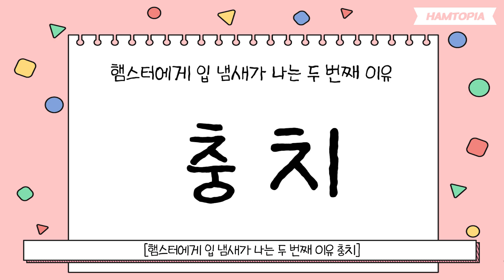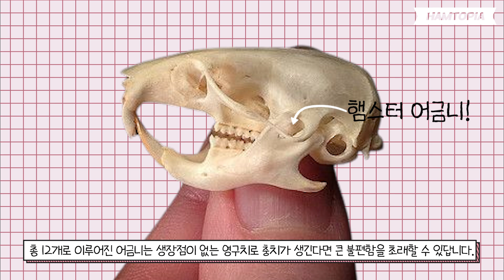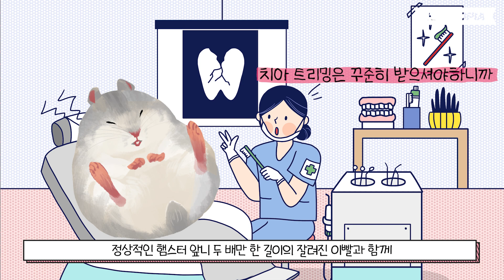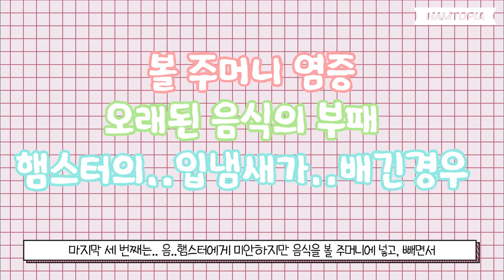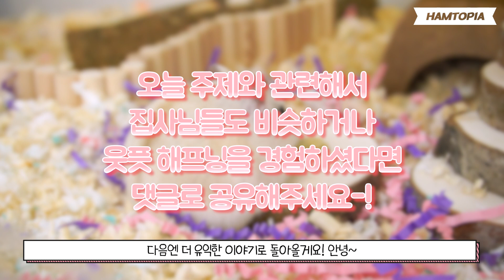햄스터 입에서 음쓰 냄새가 나는 이유! 햄스터 입냄새 [햄스터 정보]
[햄토피아 구독자 이벤트 안내]

오늘 영상을 시청하시고, 좋아요 구독 버튼을 꾸욱 누른 뒤,
영상을 보시고 이벤트에 참여해주세요!
랜덤 추첨을 통하여 햄토피아가 준비한 선물을 보내드립니다 :)

＊참여 기한: 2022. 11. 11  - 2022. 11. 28
＊당첨자 발표: 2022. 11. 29
＊증정 선물: 햄스터 보틀 (2명)

커뮤니티 탭으로 당첨자 발표가 날 예정이며
당첨자 발표 이후 2주간 회신이 없을 시 당첨 취소 될 수 있음을 알려드립니다 :)

00:00 인트로
01:39 챕터1
02:39 챕터2
03:35 챕터3
04:27 챕터4
05:42 챕터5
08:32 아웃트로

햄하~ 안녕하세요 햄토피아입니다
여러분들은 햄스터의 입 냄새를 맡아본 적이 있으신가요?
저는 햄스터를 키운지 얼마 되지 않았을 때
햄스터와 핸들링을 하다가 햄스터의 입 냄새를 맡은 적이 있는데..
와...그때 생각하면 정말...아직까지 아찔하더라고요
이게 특정 단어로 표현하긴 힘든데 따뜻한 음쓰냄새..? 한 3년 이상 안 닦은 입 냄새..?
정말...그 순간만큼은 코를 없애버리고 싶을 만큼 지독한 냄새가 났는데요

이러한 경험은 저뿐만 아니라 햄스터를 반려하신 일부 집사님 또한
충격적인 햄스터 입 냄새를 맡으시고 당황스럽고 끔찍하다는 글들을 많이 남겨주셨더라고요
햄스터가 워낙 작기 때문에 입 냄새를 맡기란 쉬운 게 아닐 텐데
다른 집사님들은 어떻게 하다가 햄스터 입 냄새를 맡게 된 건지 궁금해서 조금 찾아봤는데
경고의 의미로 입을 벌리며 찍찍 거리는 햄스터에게 다가갔다가 입 냄새를 맡은 집사님
햄스터를 손 위에 올려 놀아주고 있는데 어디선가 이상한 냄새가 나서 출처를 따라가 보니
햄스터 입 속에서 나는 냄새였다는 집사님
햄스터가 뱉어둔 먹이에서 끔찍한 냄새를 맡았다는 집사님
햄스터와 뽀뽀하다가 입 냄새 드링킹 했다는 집사님 등등..
참 다양한 경로를 통해 알지 않아도 될 냄새를 맡으셨더라고요..

그래서 오늘은 햄스터 입에서 끔찍한 냄새가 나는 5가지 이유에 대해서
햄토피아와 함께 알아보려고 하는데요
햄토피아가 준비한 깜짝 구독자 이벤트도 잊지 말고 참여해주세요!